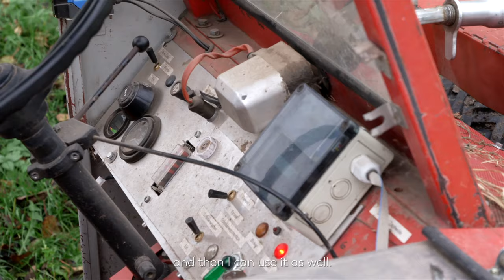Adapting Farming Practices To The Regional Environment | Resilient Farms in Germany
Historically, farmers had to adapt to the local conditions of their region, including the livestock they breed to the products that produce. Jürgen and Monika have done the same with their goat farm. They rear Thuringian goats, native to their region in Bavaria, and produce artisanal goat's cheese. As a former power electronics technician, Jürgen modified his diesel tractor to run on electricity. We visited their farm, Waldziegenhof, to learn more about their approach.

Director & Writer: Ute Von der Lieth
Camera: Frank Hützler
Camera & Sound: Wladimir Müller
Postproduction: B.O.A. Videofilmkunst
Editor: André Knauer
Sound Designer: Ralph P. Bienzeisler

Special thanks to Jürgen and Monika Mareth.

Timestamps
00:00 Introduction
00:15 Meet Jürgen and Monika, farmers at Waldziegenhof
00:47 Why Jürgen and Monika rear regional Thuringian goats
02:21 Turning Thuringian goat's milk into goat cheese
02:40 What Thuringian goats are fed
03:33 Making soft Thuringian goat's cheese
04:52 Becoming energy efficient
05:43 Modifying a diesel tractor to run on electricity
06:35 Becoming self-sufficient and refocusing on regional agriculture
07:05 The art of artisanal cheese-making
08:05 Credits